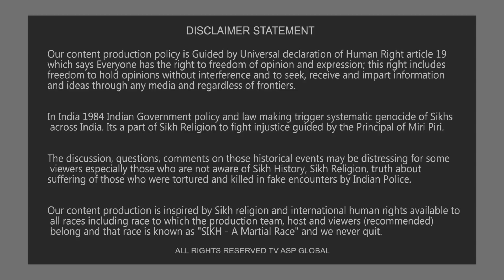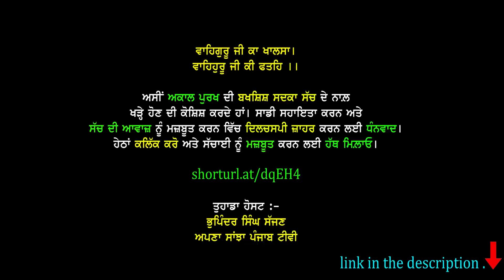ਦਲ ਖ਼ਾਲਸਾ ਨੇ ਖ਼ਾਲਸਾਈ ਝੰਡਾ ਝੁਲਾ ਕੇ ਦਿੱਤੀ ਸਲਾਮੀ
shorturl.at/dqEH4

Your Host